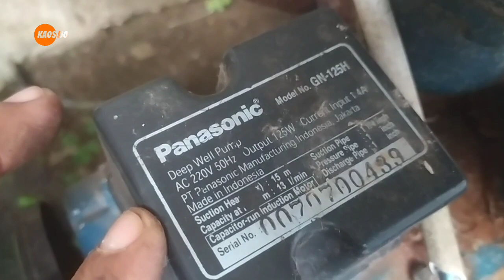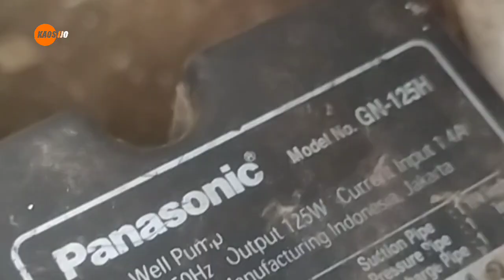cara memperbaiki pompa air panasonic GN-125H yang macet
pompa airpanasonic# gn-125h